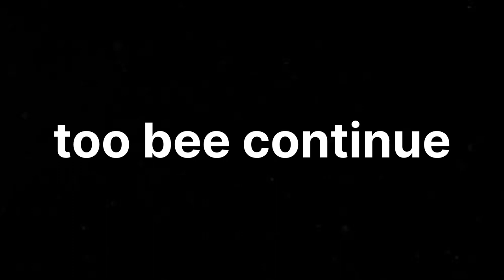(satsa sheik) a film by kaushal yadav and anilyadav abhishekyadav#trendingvideo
trendingvideo system yadav comedy es video pa bhaut sara pyar do or plz hame support karo Taki hm ap k liya ase maze dar video late rahe Taki ap log hss ta rho or video mai jada maza laye ya kuch bhe hamri video mai jo part ap ko acha lag ta h or jo nhi bhe lag ta h wo hame comment kar k jarur bataya karo Taki hn usa next time thik kar sake or plz tagda support karo
.or hame instagaram pa bhe follow karo
ch.kaushal.yadav01
Instagram pa bhe pyar do thanku love you all